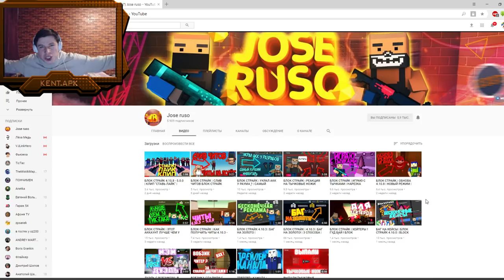КАК ПОЛУЧИТЬ 250 ЛВЛ + ГАЛОЧКУ В БЛОК СТРАЙК BLOCK STRIKE